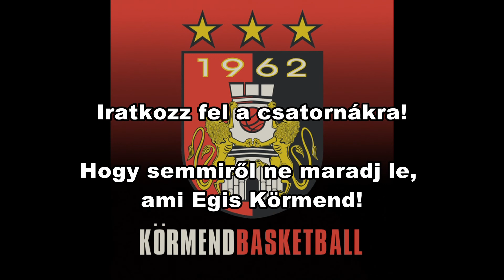Németh Ákos gondolatai a Kecskemét elleni mérkőzés előtt